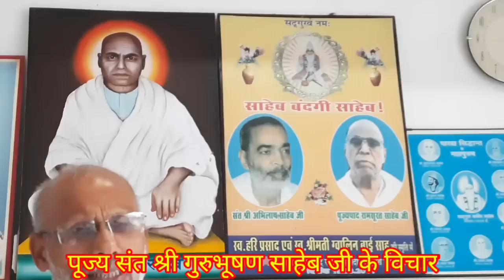जीवन में आनंद महसूस कैसे करें? संत श्री गुरुभूषण साहेब जी के विचार